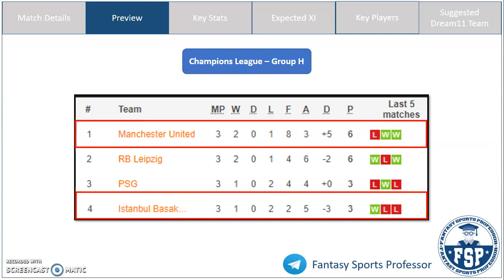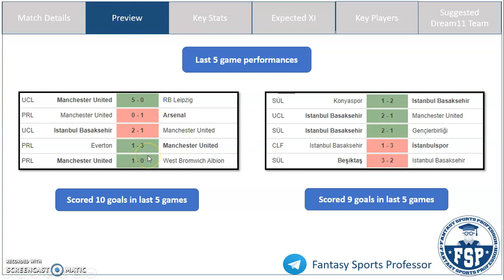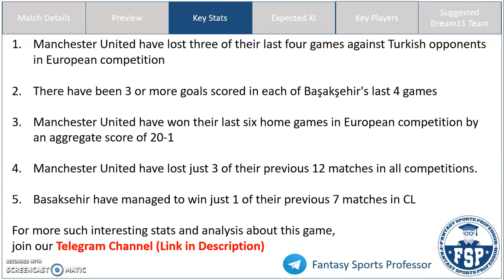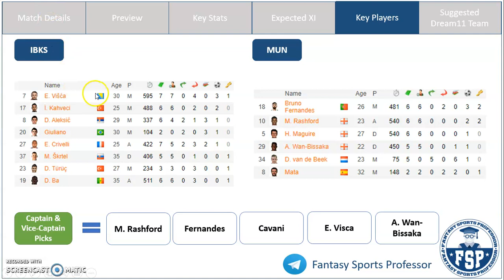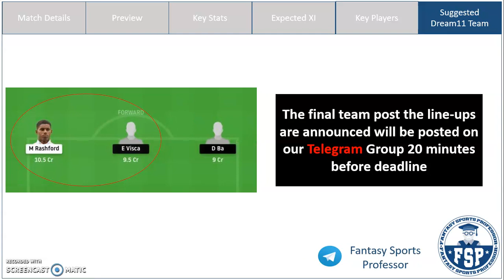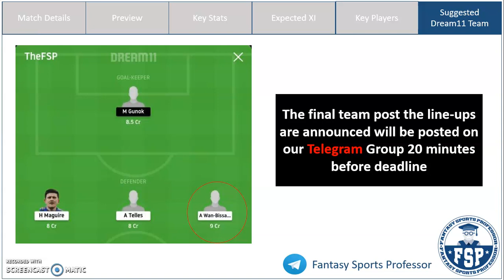MUN vs IBKS Dream11 Team | Manchester United and Istanbul Basaksehir | Champions League - FSP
MUN vs IBKS Dream11 Team | Manchester United and Istanbul Basaksehir | Champions League | Dream11 Prediction - FSP

MUN vs IBKS Dream11, MUN vs IBKS Dream 11, MUN vs IBKS Dream11 Team, MUN vs IBKS Dream 11 Prediction, Champions League

In this video, get Fantasy Football Tips on the Dream11 Combination and Dream11 Prediction for the Champions League match between Manchester United (MUN) and Istanbul Basaksehir (IBKS)